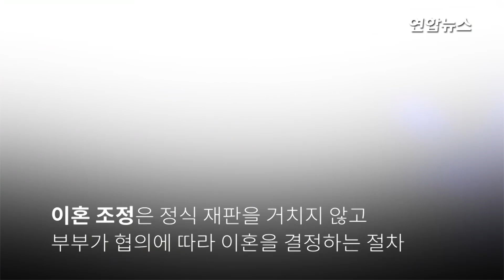'송송커플' 파경 이유는…송혜교 측 "성격 차이" (宋仲基, 宋惠敎) / 연합뉴스 (Yonhapnews)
(서울=연합뉴스) 톱스타 부부인 송중기(34)와 송혜교(37)가 결혼 약 2년 만에 파경 위기를 맞았습니다.

    송중기는 지난 26일 법률대리인 법무법인 광장을 통해 서울가정법원에 이혼조정신청서를 접수했는데요.

    27일 소속사 블러썸엔터테인먼트를 통해 입장문을 낸 송중기는 이혼조정을 신청하게 된 이유에 대해 "사생활에 대한 이야기들을 하나하나 말씀드리기 어려운 점 양해 부탁드리고, 앞으로 저는 지금의 상처에서 벗어나 연기자로서 작품 활동에 최선을 다하여 좋은 작품으로 보답하겠다"고 밝혔습니다.

    송혜교 소속사 UAA코리아는 송중기에 이어 자료를 내고 "사유는 성격 차이로, 양측이 둘의 다름을 극복하지 못해 부득이하게 이런 결정을 내리게 됐다"고 파경 이유를 설명했습니다.

    이혼 조정은 정식 재판을 거치지 않고 부부가 협의에 따라 이혼을 결정하는 절차입니다. 조정에 성공하지 못하면 이혼 재판을 하게 됩니다.

    선풍적 인기를 끈 '태양의 후예'에서 호흡을 맞춰 '송송커플'로 사랑받은 두 사람은 2017년 7월 5일 결혼 소식을 전격 발표한 뒤 그해 10월 31일 신라호텔 영빈관에서 결혼식을 올렸습니다. 결혼식에는 장쯔이, 박보검 등 국내외 톱스타들이 총출동해 화제를 모았는데요.

    송혜교는 최근 tvN 드라마 '남자친구'에서 송중기와 같은 소속사 박보검과 호흡을 맞췄으며, 송중기는 tvN 주말극 '아스달 연대기'에 출연 중입니다.

    편집:김혜원